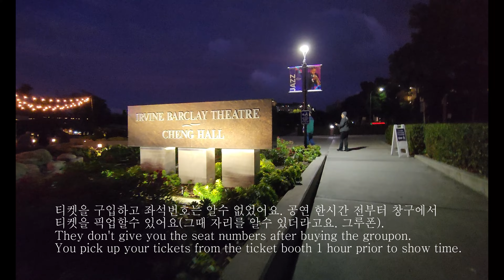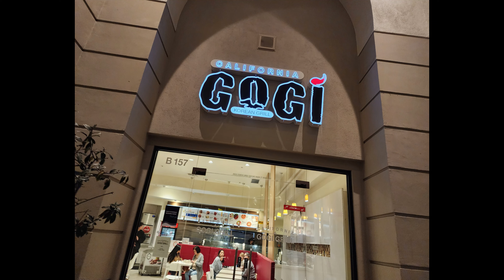Watching Nutcracker Ballet Vlog at Barclay Theater at UCI/ UCI 바클레이 공연장에서 '호두까기 인형' 관람 브이로그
처음으로 호두까기 인형 발레 공연을 보고 왔어요. 처음이었고 아무것도 모르는 상태에서 갑자기 관심이 생겨서 보고 왔는데 내용을 몰라도, 공연중 한마디의 말이 없어도 그들의 발레와 표정등으로 내용을 캐치하고 재밌게 관람할수 있었습니다. 물론 공부를 해 보기 전까진 알수 없는게 엄청 많았지만요. 아이들과 함께 할수 있는 연말의 너무나 좋은 공연인거 같습니다.